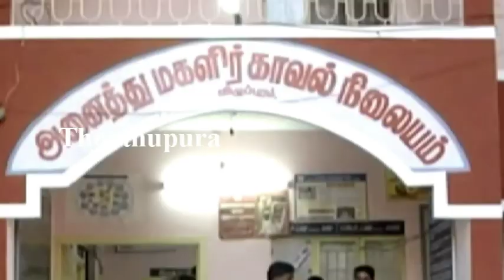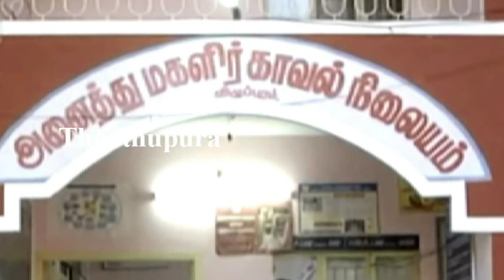விழுப்புரம் அருகே உள்ள கருங்காலிப்பட்டை சேர்ந்த போலீஸ்காரர் சரத்குமார் செய்ததை பாருங்க | Thoothupura